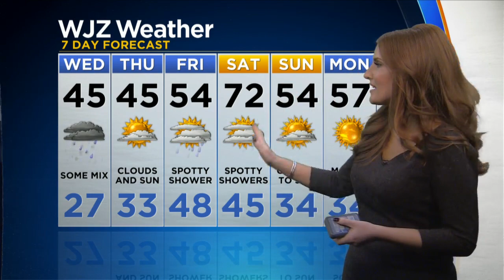Meg McNamara Has Your Wednesday Morning Forecast